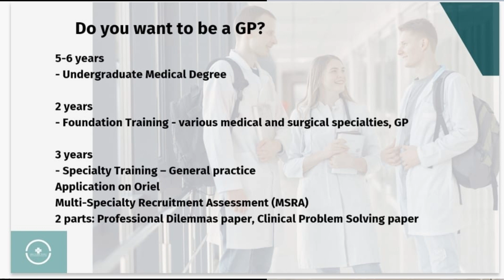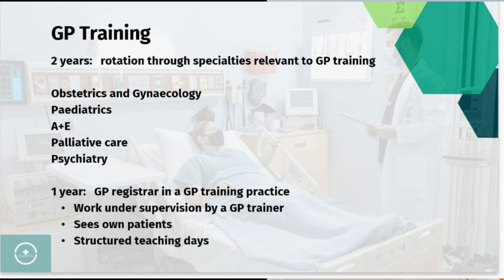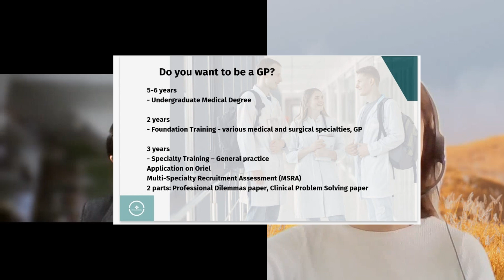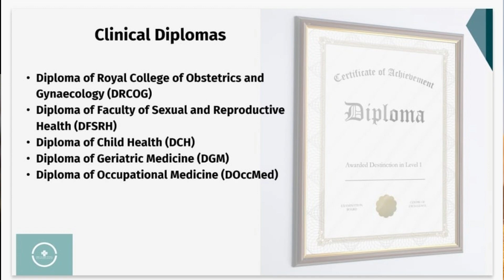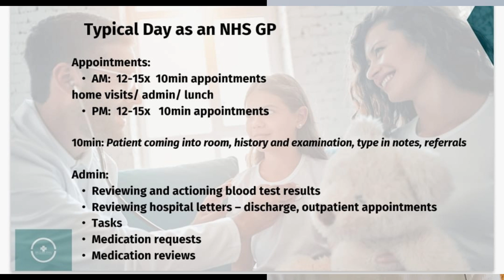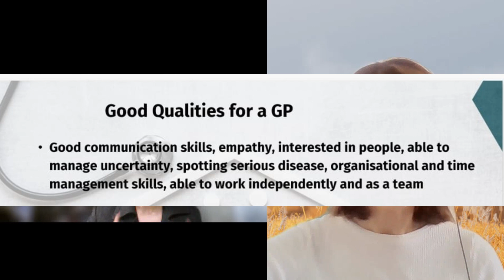[NHS 工種專輯]GP General Practitioner /點樣可以係英國做到GP/工作範疇#hknauk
Hong Kong Nursing Association UK 英國香港護士協會

特別鳴謝
湯穎姸醫生做我哋本集嘅嘉賓

內容衹作參考